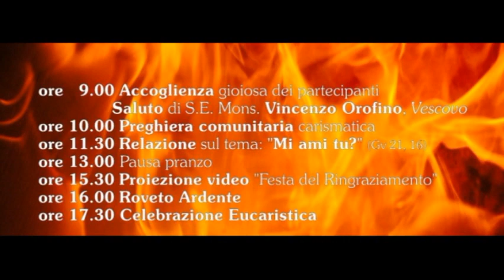PREGHIERA E ACCOGLIENZA FESTA DEL RINGRAZIAMENTO RNS DIOCESANO NOVA SIRI 2023 03 12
PREGHIERA E ACCOGLIENZA FESTA DEL RINGRAZIAMENTO DEL RINNOVAMENTO NELLO SPIRITO SANTO DELLA DIOCESI TURSI-LAGONEGRO NOVA SIRI 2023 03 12 - Direzione video e fotografica a cura di Cosimo e Giambattista Stigliano – Associazione Rotunda Maris – Via G. Pascoli, 2 - Rotondella (MT) – Via Corinto,7 – POLICORO (MT) tel.